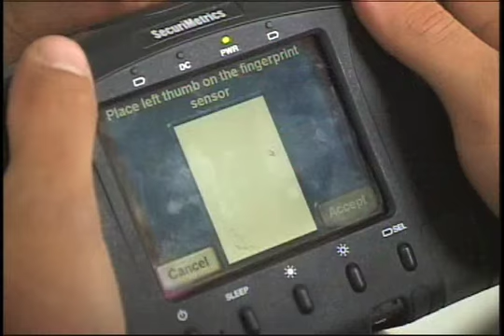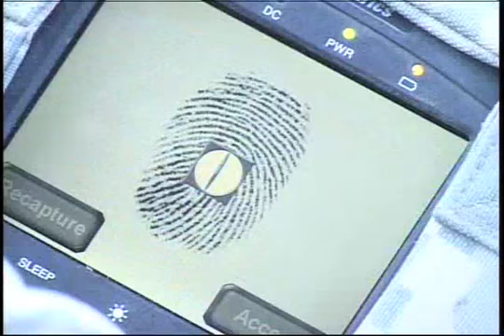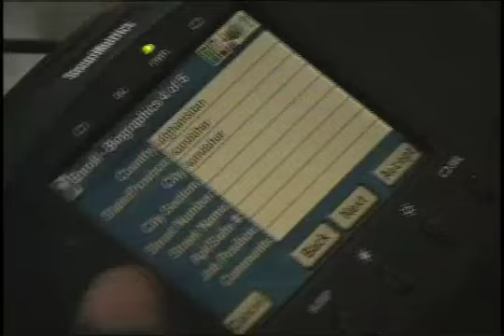Stryker Unit Employs HIIDES in the Fight Against Terrorism, Long Version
Package about how the U.S. Military uses the Handheld Intra-Agency Identity Detection System (HIIDES) to identify individuals based on physical or behavioral traits. Also see "Stryker Unit Employs HIDES in the Fight Against Terrorism" in the audio and b-roll sections. Produced by Cpl. Marc Morgenstern.

US DoD